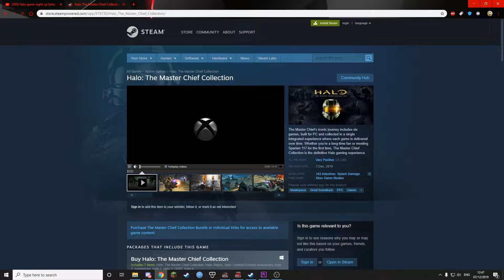HALO IS BACK